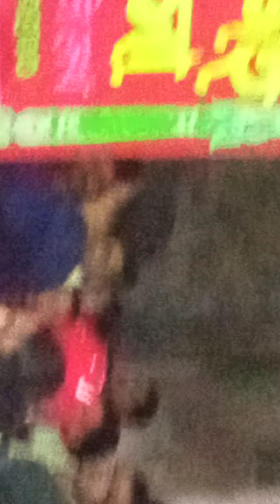5 November 2022